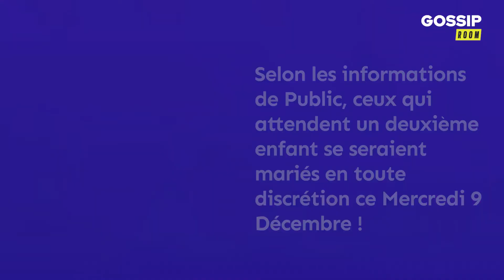Matt Pokora s’est marié avec Christina Milian : tous les détails de la cérémonie